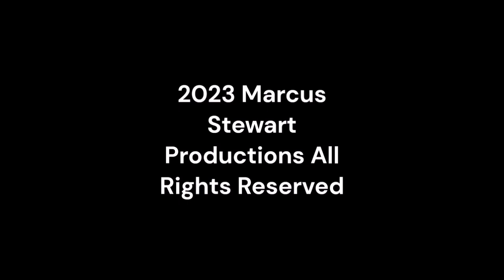Tuesday Night Showdown 497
tuesdaynightshowdown supermstvguidenetwork @funandgamesmedia From Super MSTV Guide Network